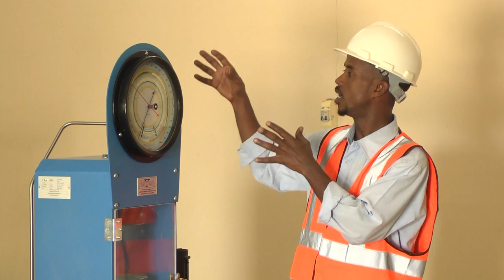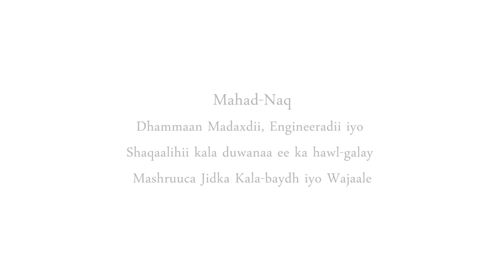Somaliland Road Development Agency (Short Documentary)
Filimkan waxa lagu soo bandhigayaa Jidkii cusbaa ee laamida ahaa ee Kala-baydh iyo Wajaale, wuxu filimkani iftiiminayaa maraaxilkii kala duwanaa ee loo maray dhamaystirka Jidkaas. Waxaanu filimkan u samaynay Wakaaladda Horumarinta Waddooyinka Somaliland.